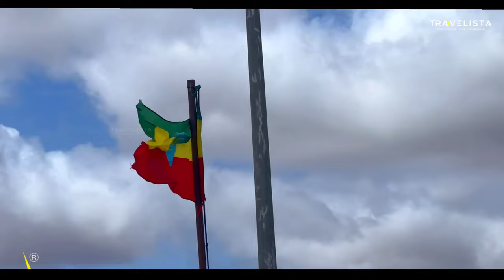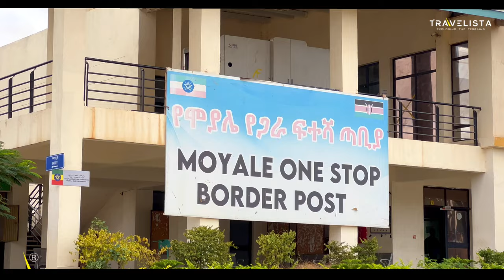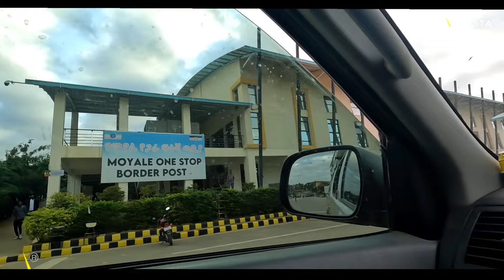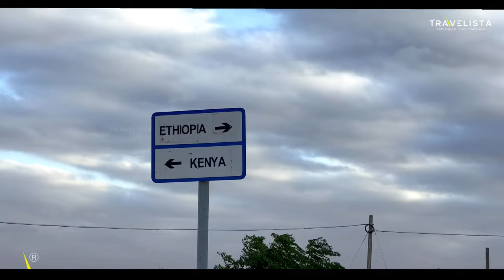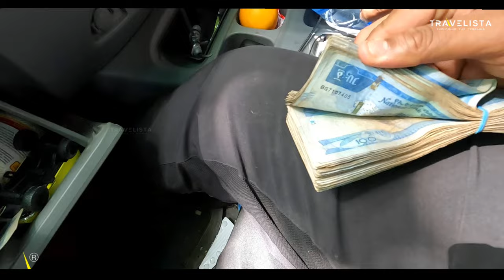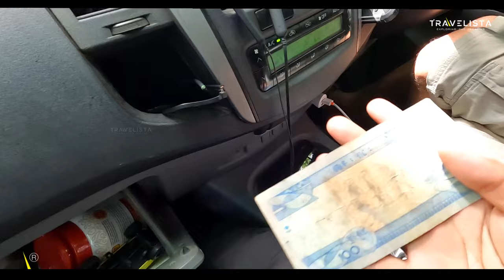EP#64🇪🇹Ethiopian സുന്ദരികളോടൊപ്പം 👄👄ബോർഡർ കടന്നപ്പോൾ കഥ മാറി ♥️ CAPE2CAIRO BY TRAVELISTA 🇪🇹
ആഫ്രിക്കയിൽ വീടിനുള്ളിൽ സ്വർണം കുഴിക്കുന്നു
Africa#Zimbabwe#KGF Gold mining#Part 1

Africa#Zimbabwe#KGF₹Gold    mining₹part 2

Africa#Overlanding#Deadvlei

South Africa-Cape of good hope

Overland#Africs#Okavango Delta

Africa#Overland Series#Sua Pan

Arica- Lion feeding episode

Africa::   Victoria water falls

Africa#Kruger National park

Africa#Lesotho

Africa#Zimbabwe#Dangerous  Market